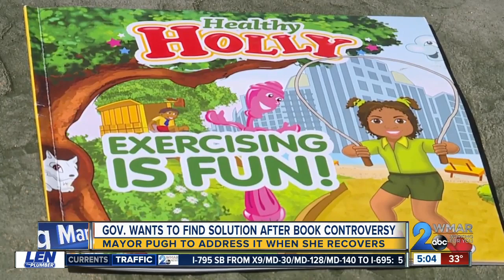Governor Hogan wants to find solution after Baltimore mayor's book deal controversy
Governor Larry Hogan is speaking out about the controversy surrounding Baltimore mayor Catherine Pugh and her book deal with the University of Maryland Medical System.